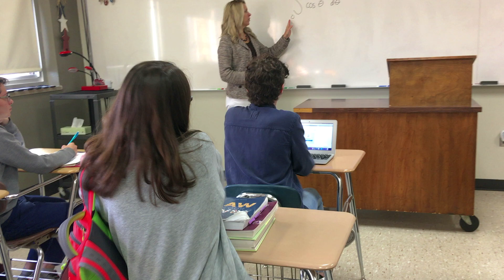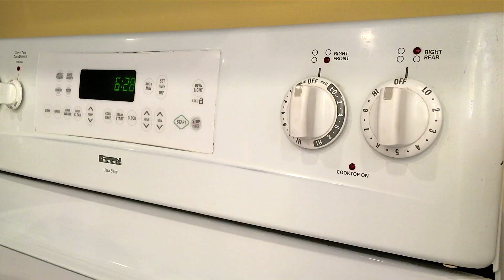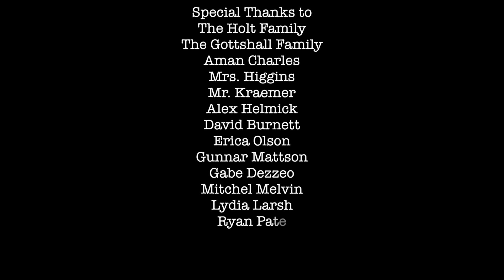Murphy's Law: IHSSA All State Short Film 2017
Film by Savannah Kelley, Shannon Morrissey, Anuja Pharasi, and Devika Pharasi